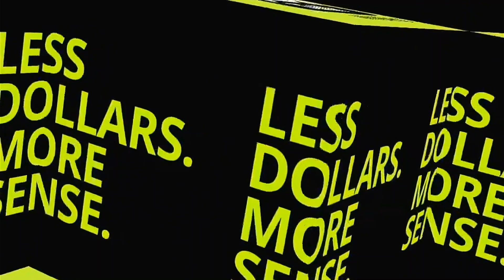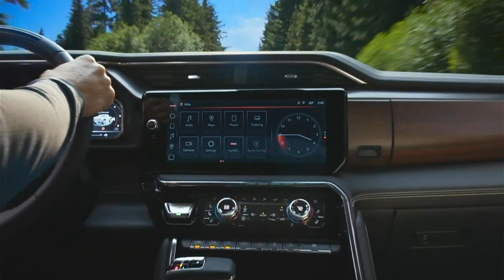KTUL News Channel 8 Tulsa (ABC) Commercial July 18, 2024 part 2